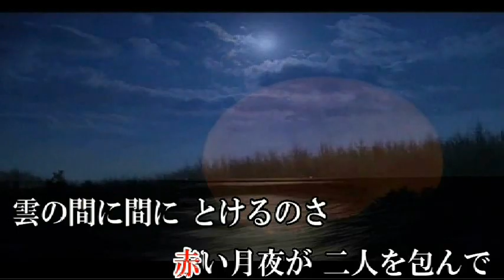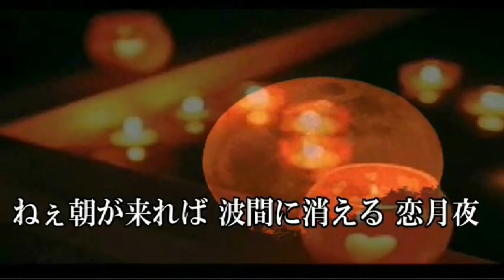【オリジナル曲】 恋月夜 ‹歌：Godin（ゴダン）作詞 クロイキョトウ 作曲 橘一平 cover maido›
歌：Godin（ゴダン）作詞　クロイキョトウ　作曲　橘一平
以前の作品ですが　歌ってみました有難うございました＾＾）